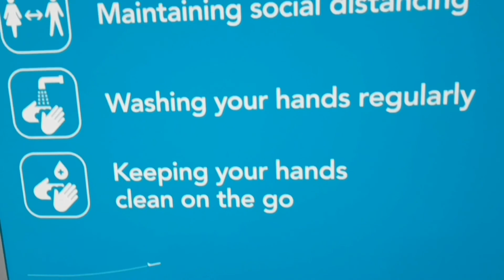THIS IS WHAT HAPPENED AT THE AIRPORT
SUPAMARK'S EXCURSION

 Instagram at: jamaicanexcursionman